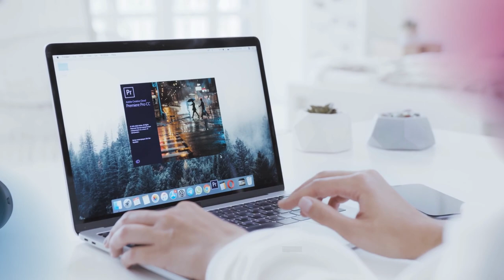Qu'est-ce qu'un exchange décentralisé (DEX) ? Reef Swap